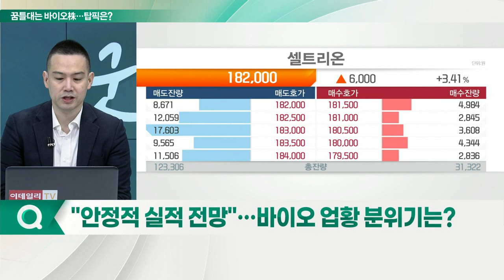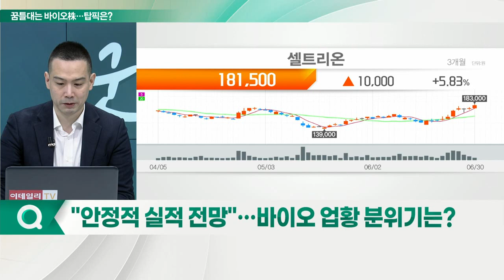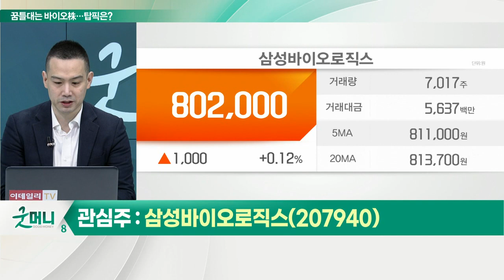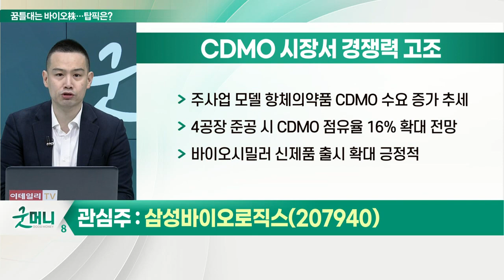삼성바이오로직스, 클래시스... "실적 회복 가시화된다"... 꿈틀대는 바이오株… 탑픽은?_이슈포커스 (20220630)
Q. "안정적 실적 전망"… 바이오 업황 분위기는?
Q. 바이오株, 하반기 실적 개선될까?
Q. '성장성 탄탄' 바이오株 내 탑픽은?

삼성바이오로직스(207940), CDMO 시장서 경쟁력 고조
- 주사업 모델 항체의약품 CDMO 수요 증가 추세
- 4공장 준공 시 CDMO 점유율 16% 확대 전망
- 바이오시밀러 신제품 출시 확대 긍정적

클래시스(214150), 신제품 효과로 고성장
- 기존 슈링크 누적 설치장비 9,000대 초과
- 신제품 빠른 성장으로 올해 호실적 예상
- 중국 외 해외 지역의 소모품 수출 확대
- 2023년 슈링크 유니버스 브라질 출시 기대